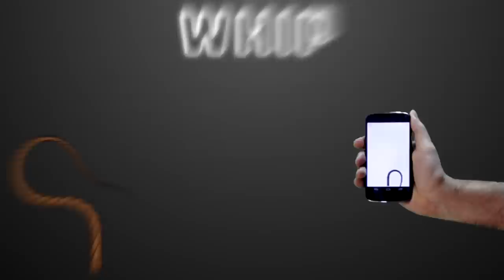Whip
Whip is The most realistic whip on Android. It works like a real one!
Turn your phone into super whip! Touch the screen or shake your phone to move it. The background is transparent to be more realistic. The lights flash fires for each explosion.
Ideal for advancing the reindeer of Santa Claus.